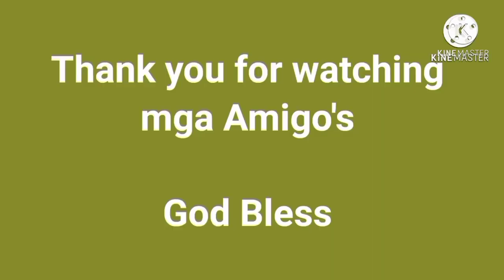EP#6 Mud Crab Trap using "Sapyaw" With Special Guests Catch and Cook Dungguan Basak Mandaue City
Mud Crab Trap
panghuhuli nang alimango gamit ang Sapyaw
Spicy Alimango cook